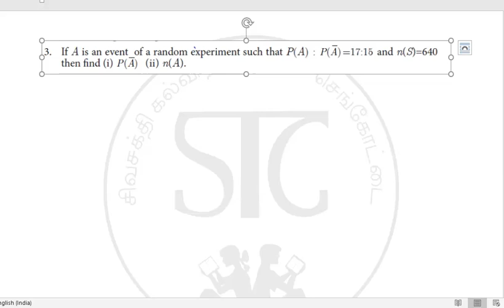10 maths * Exercise 8.3 * Q3